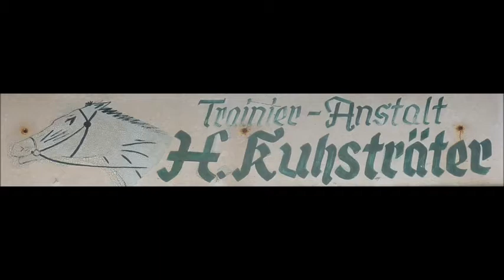Traber * Gelsentrab * Heinz Kuhsträter Qualifikations Rennen 84 Jahre * Teil 2 * 14.12.2016